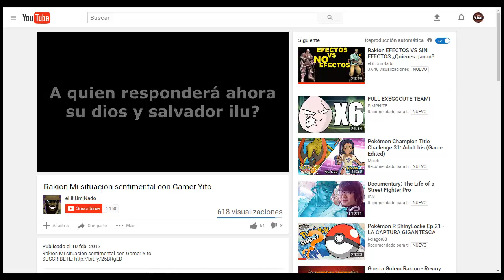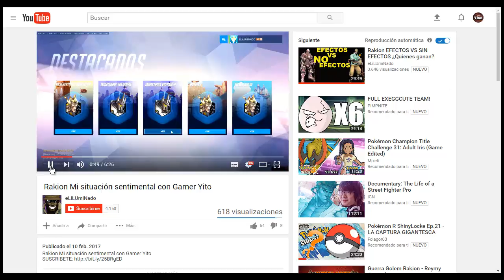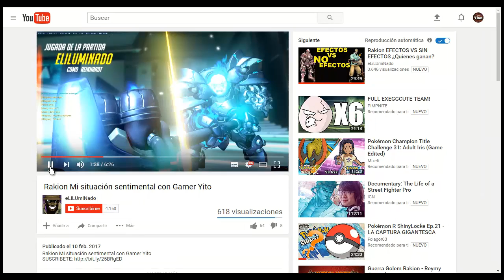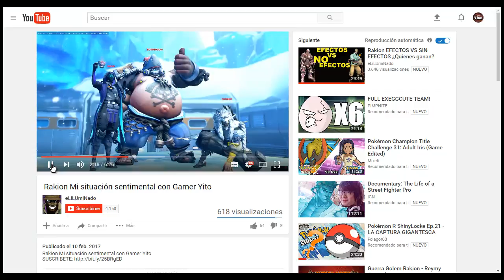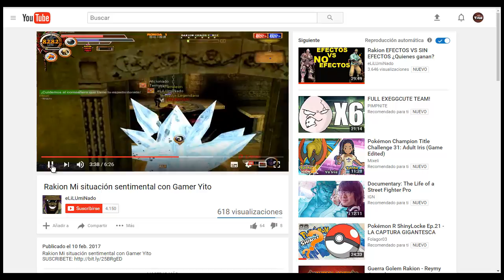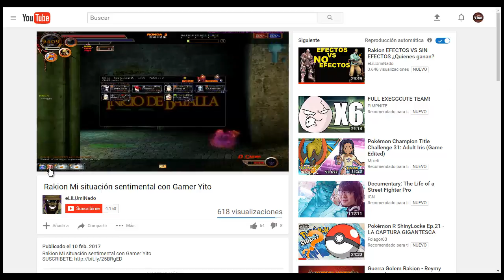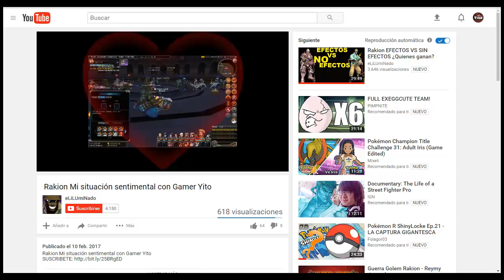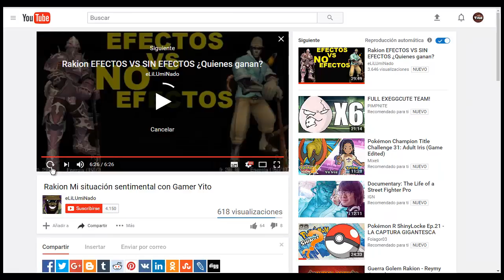VIDEO REACCION: Justo en el KOKORO....!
Oie, mira el video nomas :y